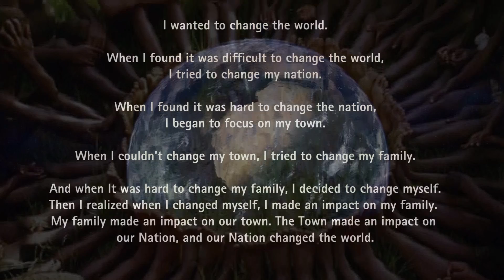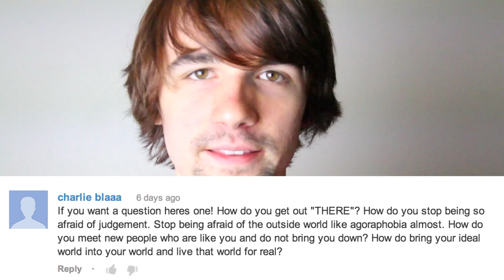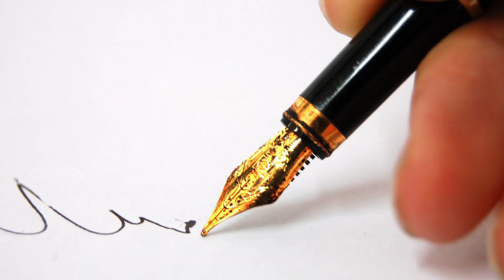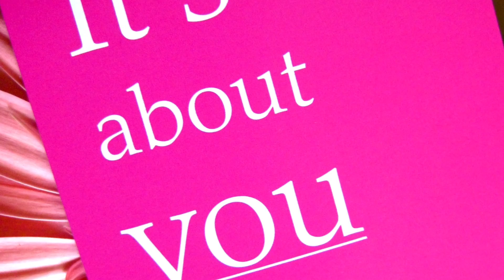How do you "Get out THERE!?"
One of the most popular questions we get asked is "How do you get out there in the world, and start living free?".

Jordan Pearce, the Director for Panic to Freedom has put together his answer to this question in a new series he's doing called 'Question Everything".

This video goes over what the 4 Principles from Panic to Freedom are, as well as how it has applied to him in his life in the creation of his animated series "Spirit Science.